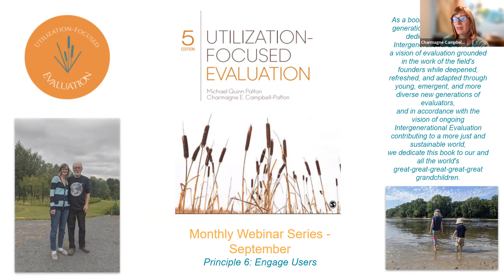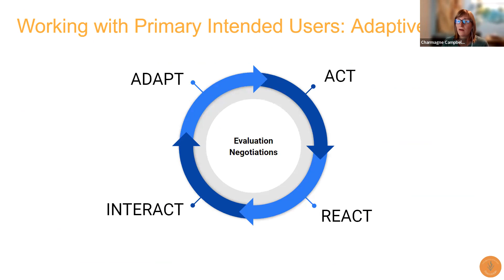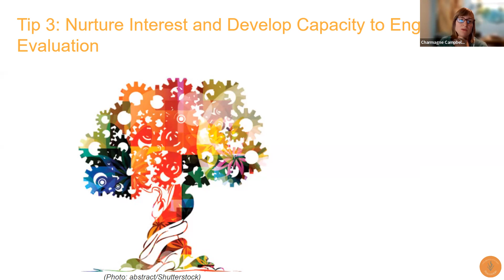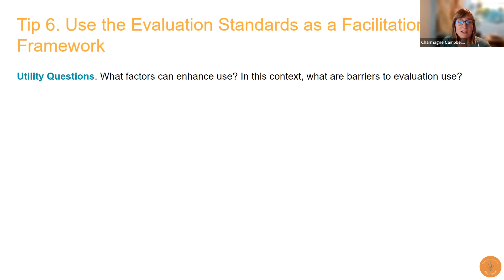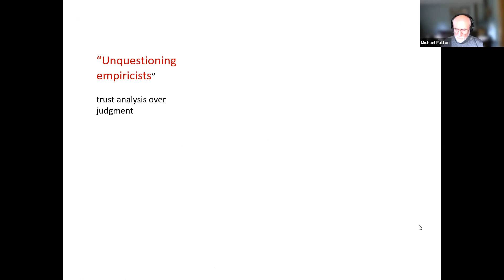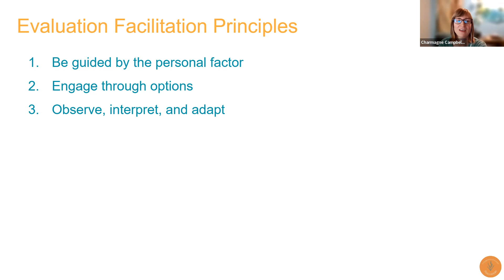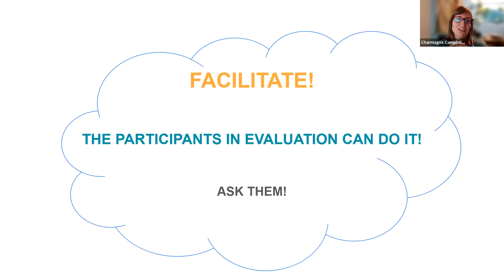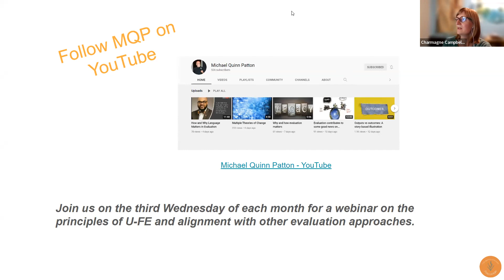UFE Webinar: Principle 6 - Engage Users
In this webinar, we dig into the sixth operating principle of U-FE - Engage Users: Be Active–Reactive–Interactive–Adaptive in working with and engaging intended users.

Utilization-focused evaluation supports use of evaluation processes and findings by engaging with primary intended users to facilitate their intended uses. We describe the facilitation process as being active–reactive–interactive–adaptive.  We will explore what this means and the opportunities and challenges to engaging users throughout the evaluation.